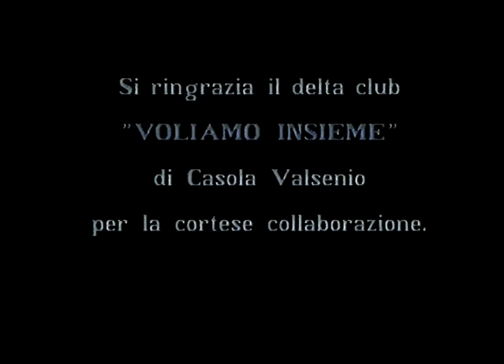Nel Blu dipinto di Blu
Reportage sulla passione dei Casolani per il Deltaplano realizzato nel 1990.